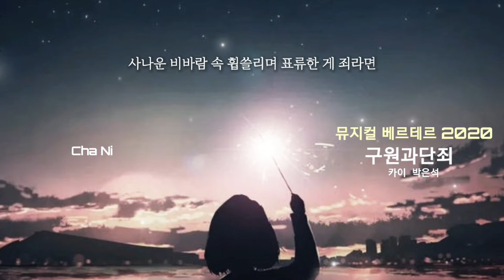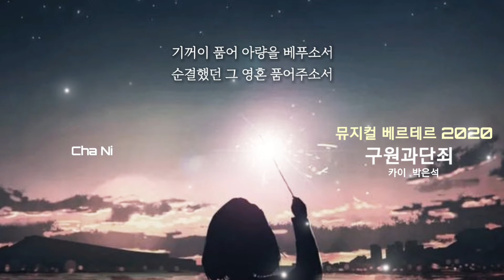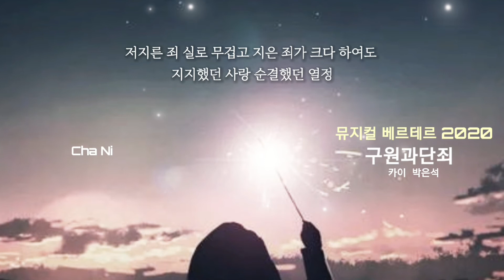카이 박은석(뮤지컬베르테르2020)..구원과단죄